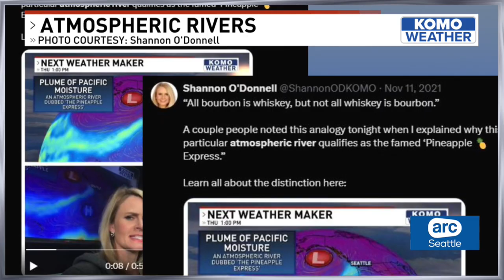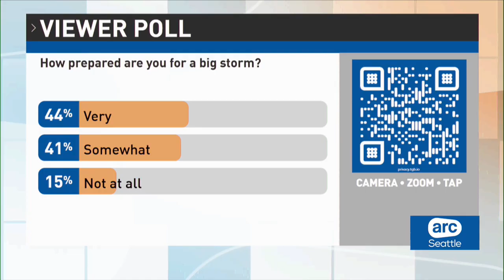Ask Shannon: What is an atmospheric river?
Those sunny, crisp fall days are officially gone in western Washington as the first major fall storm of the season has arrived with rain and gusty winds in some areas.

The atmospheric river system is expected to bring in 1-3 inches of rain throughout the weekend. Atmospheric rivers are common in the Pacific Northwest, and as the name suggests, they are like rivers in the sky.

But what *is* an atmospheric river? How does it funnel moisture somewhere? KOMO News Chief Meteorologist Shannon O'Donnell answers your questions on the weather and the wet weekend ahead.

Tune into ARC Seattle Monday-Friday 7-10 a.m. and 10-11 p.m. on KUNS, The CW Network.

Shannon O'Donnell